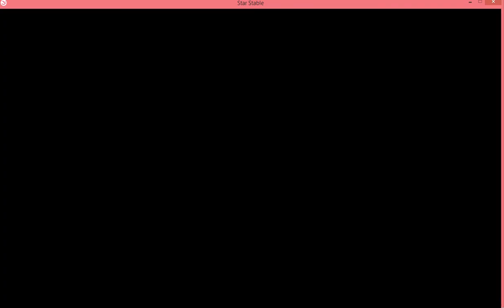Fort pinta champ met Manuela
Aboneer en like